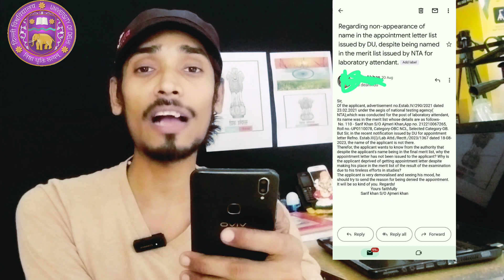Delhi University Non Teaching Post Result😡|Final Selection List मे नाम लेकिन Selection नहीं दिया😭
Delhi University Non Teaching Post Result😡|Final Selection List मे नाम लेकिन Selection नहीं दिया😭@DelhiUniversity.Official

Cover Topic:
du non teaching result,
du non teaching exam date,
nta du non teaching result,
nta delhi university non teaching post result 2023,
nta du non teaching result 2023,
du nta non teaching result,
nta du non teaching recruitment munmun srivastava,
nta du non teaching recruitment,
delhi university non teaching post result,
nta delhi university non teaching post result,
delhi university non teaching post result 2023,
nta du non teaching post result 2023